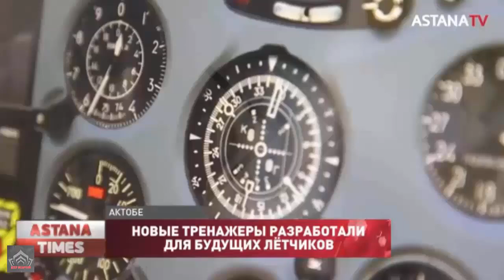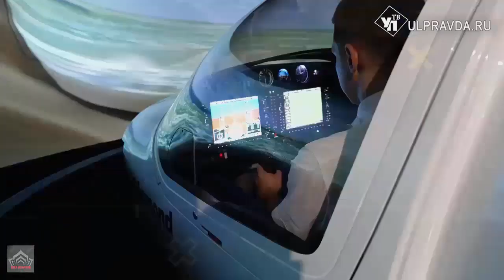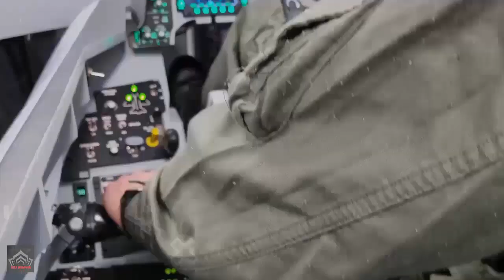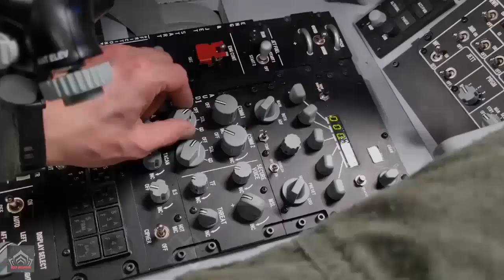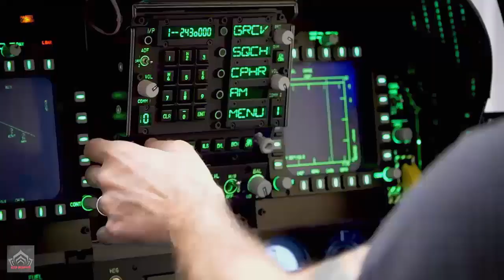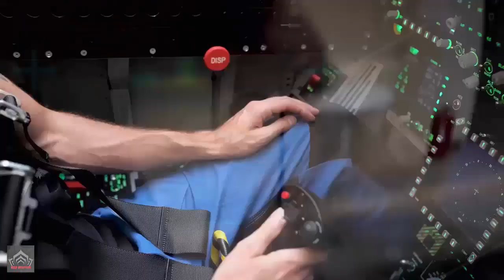Russian company introduces new virtual simulator for Su-57E and MiG-35 to train pilots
Russian company introduces new virtual simulator for Su-57E and MiG-35 to train pilots  The implementation of the system will provide significant advantages in terms of reducing financial and time costs for aircraft maintenance, recovery and repair, First Deputy Managing Director, Director of the Sukhoi Design Bureau Mikhail Strelets said.